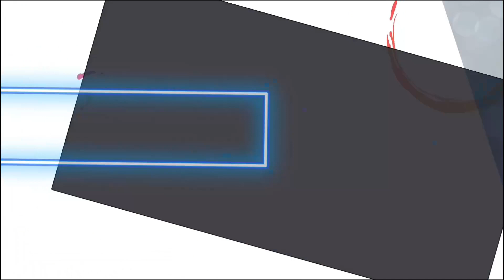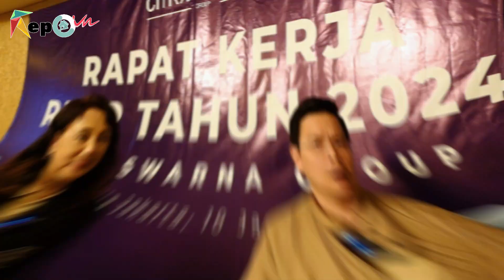Luar Biasa, Properti ini Targetkan Pendapatan Rp1,7 Triliun di-Tahun 2024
Tahun ini managemen Citra Swarna Group (CSG) menetapkan perolehan pendapatan Rp1,7 triliun dibanding 2022 yang tercatat Rp900 miliaran.

Target itu akan dicapai melalui perluasan pengembangan proyek berjalan dan penambahan proyek baru. Di tahun ini pula Citra Swarna Group mengusung tagline menjadi developer berskala nasional.

Hal ini dinyatakan Victor Yap, CEO Citra Swarna Group, saat rapat kerja perusahaan di Hotel Mulia, Senayan, Jakarta Selatan, pekan lalu, sebagaimana dikutip keterangan resmi Citra Swarna, Rabu (10/1/2024).

Baca berita selengkapnya di portal berita urbancity.co.id & kepoinproperti.com.

Terimakasih.